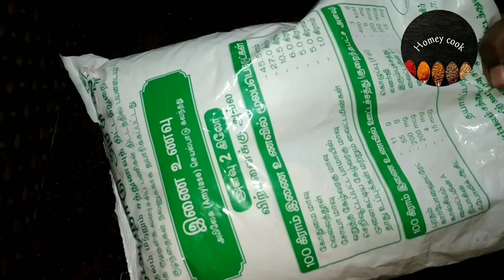Aganwadi Sathunavu mavu cake | Healthy mix cake | Homeycook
Fried chicken

Simple breakfast

Biscuit pudding

Maggi balls

Smiley potato

Malai cake

Dairy milk lassi

Spicy butter sweet corn

Kola balls

Veg pizza

Rava fish fry

Maggi bhel

Egg bhejo

Chicken rolls

Oreo dessert cups

Diwali sweets

Easy marble birthday cake

Pop corn chicken

Halwa recipe

Rice phirni